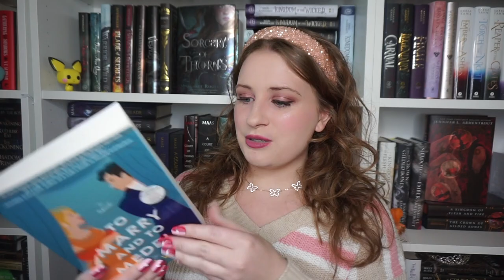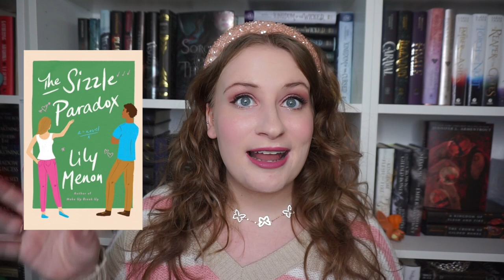MOST ANTICIPATED ROMANCES 💖 | 50+ romance novels hitting shelves soon!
let me know your most anticipated romance in the comments below!